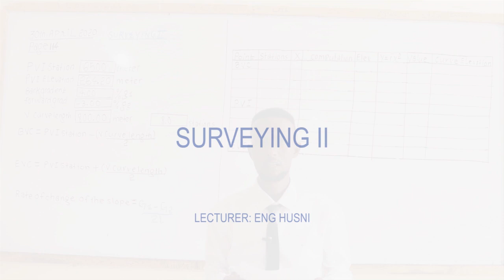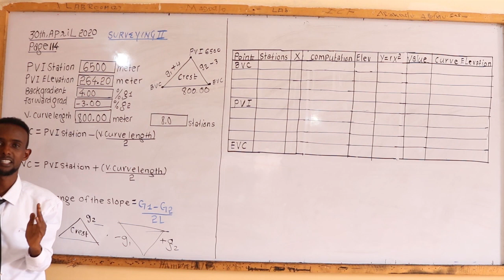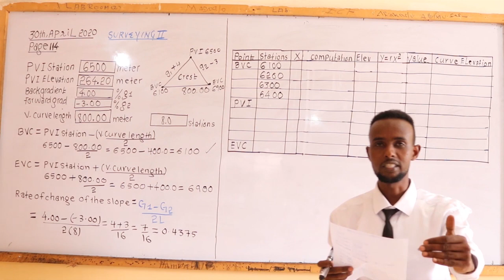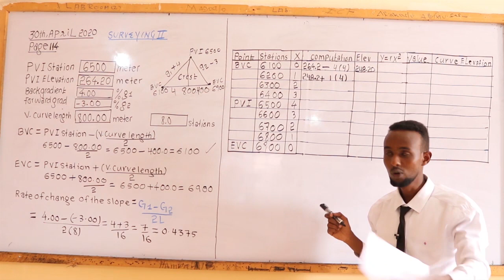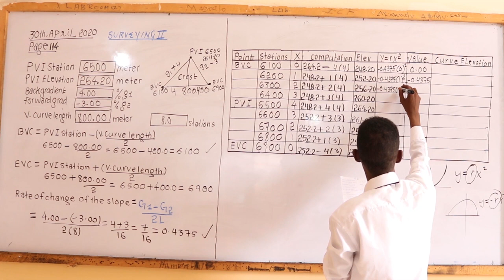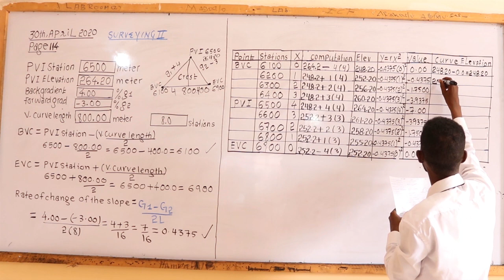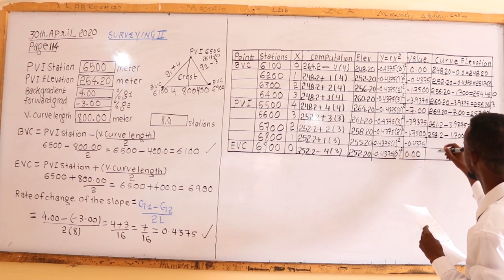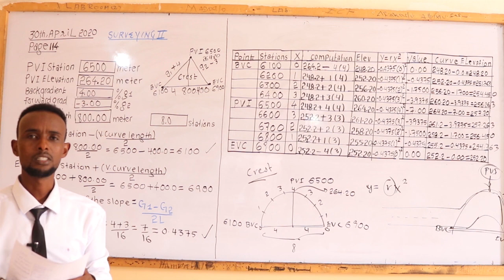GOLLIS UNIVERSITY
Calculation of vertical curve